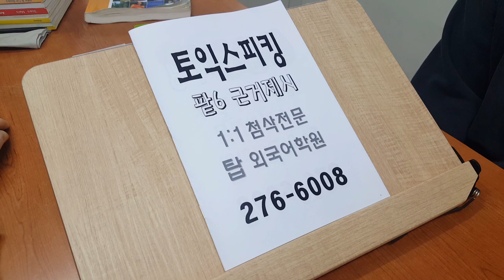전주 토익스피킹 템플릿 팥6 근거제시 191205